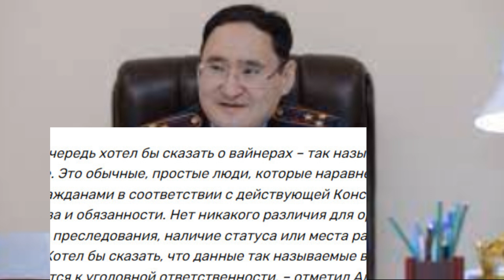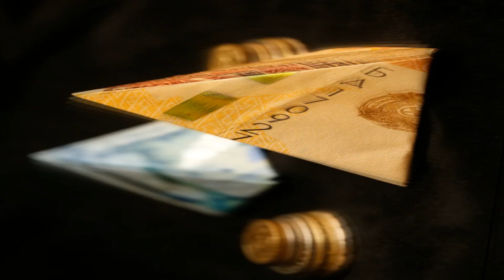Раскрылись подробности о причастности вайнеров к финпирамиде. Экстренные вести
Начальник следственного департамента МВД РК Санжар Адилов рассказал подробности по делу финансовой пирамиды Mudarabah Capital, которую рекламировали блогеры. Следователи наложили арест на имущество, расположенное в Алматы, Нур-Султане и Алматинской области.

Винерлердің финпирамидаға қатысуы туралы мәліметтер анықталды. соңғы жаңалықтар
ҚР ІІМ Тергеу басқармасының бастығы Санжар Әділов блогерлер жарнамалаған Mudarabah Capital қаржы пирамидасына қатысты істің мән-жайын айтып берді. Тергеушілер Алматы, Нұр-Сұлтан және Алматы облысында орналасқан мүлікті тәркілеген.

🔴 Всем Привет!